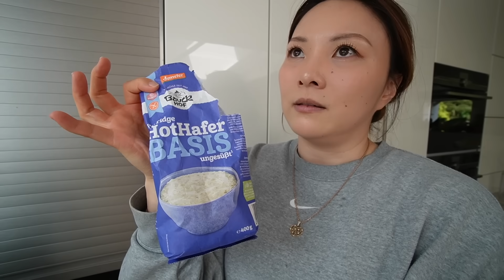Schlechte Nachricht 😢 Enten Küken Tag 4 | Emotionaler VLOG | Mamiseelen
Ein sehr emotionaler Tag mit trauriger Nachricht.. Wir retten Enten Küken!  Viel Spaß beim neuen VLOG :D

Impressum:
Nancy Barop

Inhaltlich Verantwortliche gem. §55II RStV:
Nancy Barop

Dieses Video enthält unbezahlte Markennennung und/oder -erkennung.

xoxo Nancy